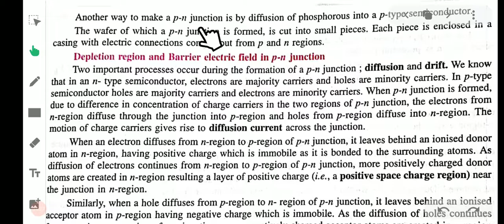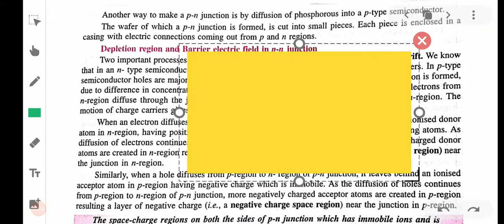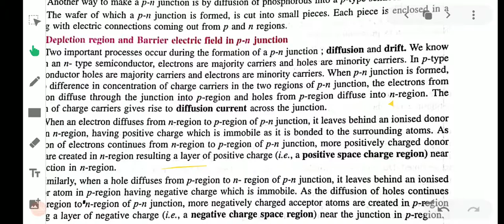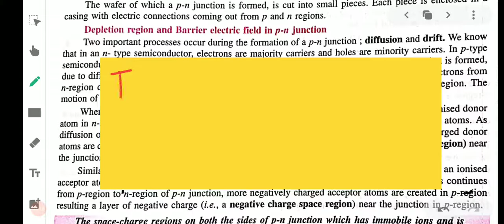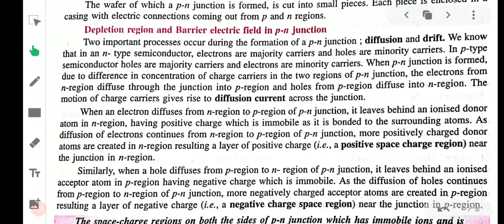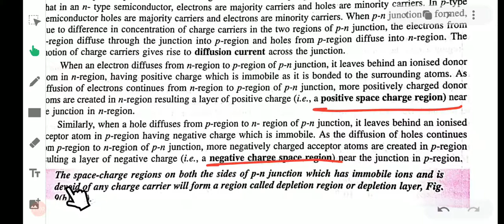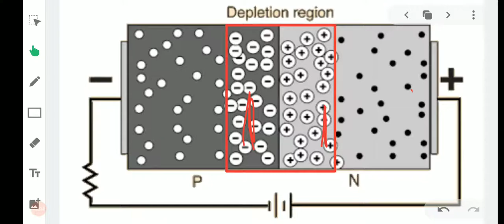What is P-N JUNCTION◼️? | General Concepts of PHYSICS-1 | Class 12